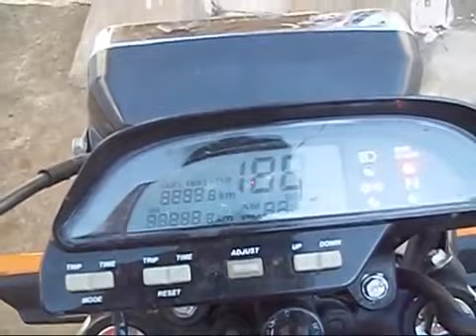CG Titan 125 com motor da cb 300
CG Titan 125 com motor da twister mas Adaptado todas pecas por cb 300, só o bloco do motor é de twister, , Pistão. Cabeçote, cambio ,tudo da cb 300 ,cdi adaptado da titan 125c 2002 para fica sem limitador ,painel da tornado,carburador da sahara 350 ,frente a disco toda da cbx 200 ,moto preparada para final .